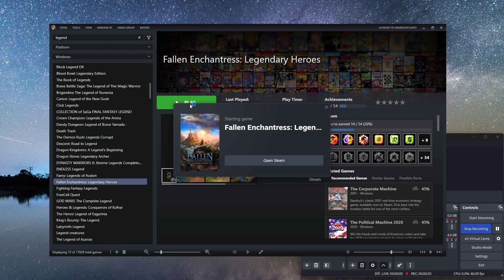Let's Try Fallen Enchantress: Legendary Heroes (PLUS DLC!) - Ep. 31 - Oh WOW! Getting *Interesting*!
hey guys!! Wow!! Things are heating UP in this one!! Don't miss it, as we try and sack not one, but TWO opposing faction towns, while also trying keep our own property under civil control, AND fighting tough enemy creatures for quests along the way! Crazy!